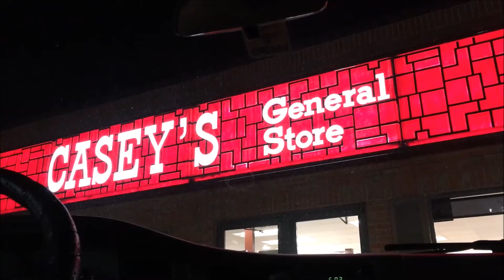Vlog #30 Snowstar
hitting the slopes and meeting old friends